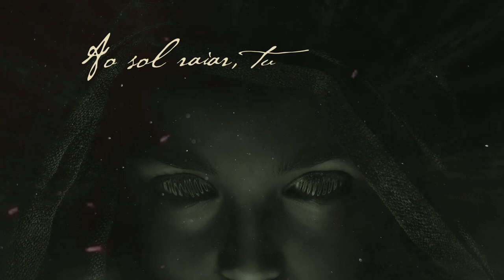Caravellus - Memento Mori - NEW SINGLE (Official Lyric Video)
CARAVELLUS Unleash First Single "Memento Mori" Off Upcoming Album "Inter Mundos" Out June 2022
Album Guests From Angra, Shaman, Sons of Apollo and more!

Brazil's CARAVELLUS will be releasing their third studio album "Inter Mundos" via Rockshots Records on June 17, 2022. In lead up to its release, the band is sharing their first single "Memento Mori"
"Each song on "Inter Mundos" tells a part of the story. Arteiro meets DEATH in the song "Memento Mori". In "Inter Mundos", THE DEATH appears to Arteiro without a sickle or hood. She arrives smashing bones, in the form of a jaguar, named Caetana, and her three hawks: Sombrifogo, Caintura and Malermato. This personification of Death was created by the fantastic Brazilian writer, Ariano Suassuna. We have inserted it as a tribute to this great Brazilian writer.

Musically, "Memento Mori" is the most doom metal song in Caravellus' discography. It's an empowering, grooving and dark song! " adds guitarist Glauber Oliveira.

CARAVELLUS brings the technical sophistication of progressive power metal while transcending the genre by writing amazing songs with masterful musicality and Brazilian cultural roots. Their arrangements and song structures are highly technical, challenging instrumental work with unbelievable melodic vocal harmonies. With elements of thundering metal, rock, jazz, classical, Brazilian folk rhythms, solos plus unstoppable guitar shredding and intense keyboards, CARAVELLUS emerges as a new bastion of Brazilian progressive metal.

CARAVELLUS was originally formed in 2002 by virtuous guitar player Glauber Oliveira as a studio project with session musicians. After the first demo recordings (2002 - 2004), the line-up was completed to include Daniel Felix on keyboards, Charles Erlan on drums, Paula Araújo on vocals, and Pedro Lee on bass guitar.

In 2007, CARAVELLUS released their debut album "LIGHTHOUSE AND SHED" via Erpland Records. After its release, the band parted ways with Pedro Lee, Charles Erlan, and Paula Araújo.

Beginning a new course with new members and new ideas, Raphael Dantas (vocals), Cleison Johann (bass), and Pedro Nunes (drums) were recruited towards the end of 2007 in December.

CARAVELLUS' second album "KNOWLEDGE MACHINE" was released in 2010 by French label Metalodic Records. The sophomore full-length provided CARAVELLUS with a series of tours and important concerts as a support for bands Angra and Shaman.

Fast forward to 2018, CARAVELLUS began the process of writing and producing "INTER MUNDOS". Deepening their Brazilian roots (such as maracatu, ciranda, frevo, caboclinho, coco de roda) combined with heavy metal, progressive rock, and jazz, the band's present lineup consisting of Glauber Oliveira (Guitar), and Daniel Felix (Keyboards), Leandro Caçoilo (Vocals), Emerson Dácio (Bass) and Rafael Ferreira (Drums) have created a conceptual, technical and dense album.

Band founder Glauber Oliveira adds:

"The new CARAVELLUS album is the result of the musical maturation and refinement of the artistic mission established by this band. Culturally… If Brazil were a river, the northeast region of Brazil would be its source of this river."

"INTER MUNDOS" is a concept album telling a love story between characters Arteiro and Aurora. The story takes place in the northeast of Brazil, in an unnamed village... with no precise location. It's a kind of mythical place where the plot brings up universal issues, such as class conflict, corruption, religious intolerance, life, and death. The entire plot is steeped in a metaphysical atmosphere, where reality and fantasy merge seamlessly.

The album also features guests from Angra, Shaman, Sons of Apollo, and more.

CARAVELLUS is:
Glauber Oliveira - Guitars
Leandro Caçoilo - Vocals
Daniel Felix - Keyboards
Rafael Ferreira - Drums
Emerson Dácio - Bass

► Apoio:
 GSB Audio e Video / Edifier /  TRM Press / SE eletronics / Powerclick